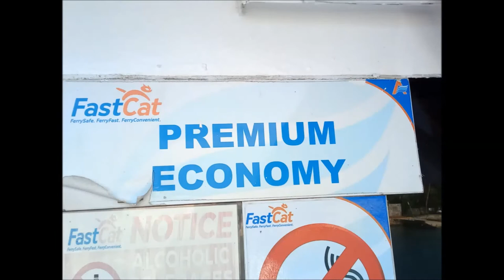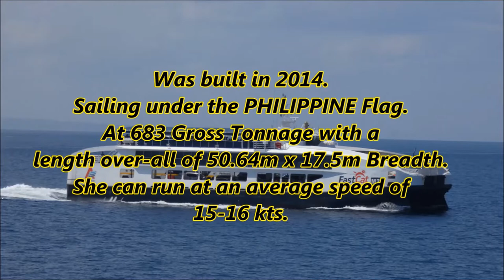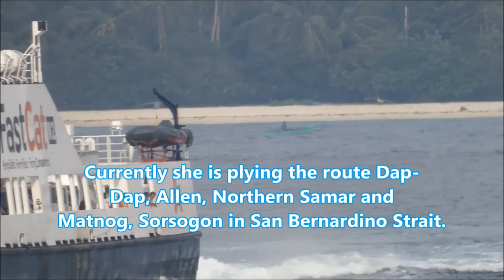Ship Walkthrough - MV Fastcat M2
A ship walkthrough video.

Videos are taken during my vacation (October 2019) and after my 24 hours ride to Cebu City and back to my home town. Then by afternoon decided to hop a ride back to Manila.

Crossing San Bernardino strait is the gateway to Mindanao from Luzon utilizing the stretch of Maharlika Highway. At crossing speed of 8-10 kts average it takes you more than an hour to arrive in the other side of the strait. Now with more option to cross the strait then it's up to you which one you will choose.

At the beginning of their operations the cost of one rolling cargo was a bit expensive and that will compensate the speed at 13 kts to 15 kts faster than the other RoRo Vessel in the area. Soon they lowered the fare and also the speed at the economical level. Just to be in the same level as the other vessel and to get more patronage.

Also that time when you purchase the Business Class ticket you will get a free light snacks. I know this schemes and I avail one during my other trip. But after few months they discontinued the offerings, same in the other parts or ports they serve.